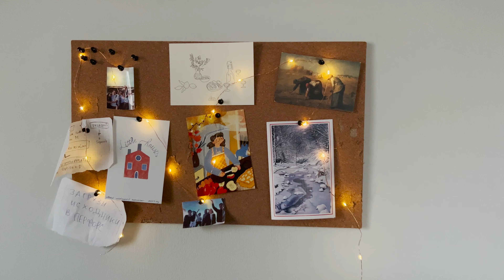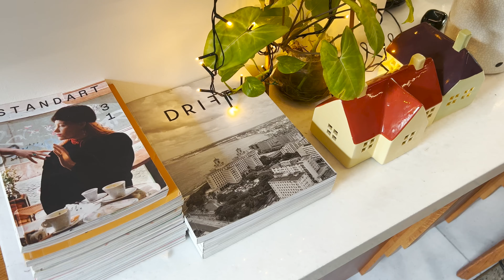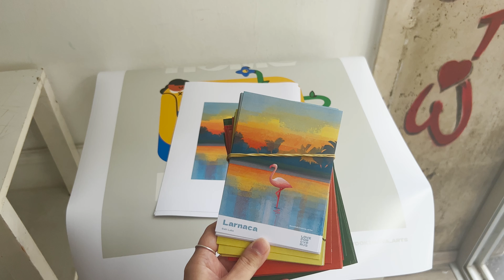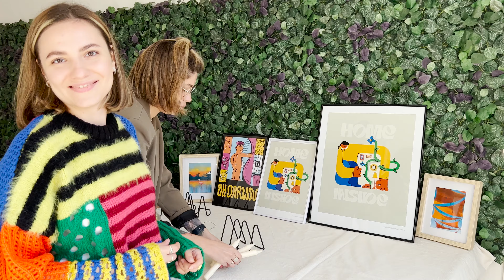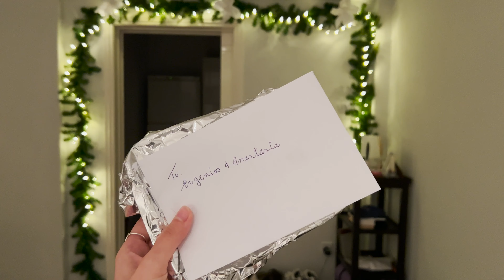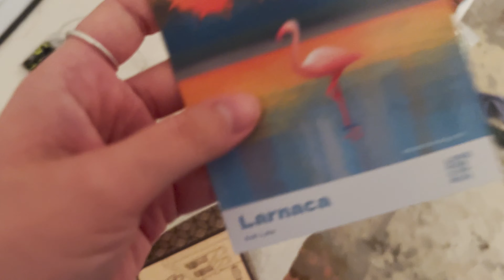ЗИМА НА КИПРЕ | Участвую в рождественской ярмарке | Хайкинг по деревням | К чему готовиться зимой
Теплый зимний влог